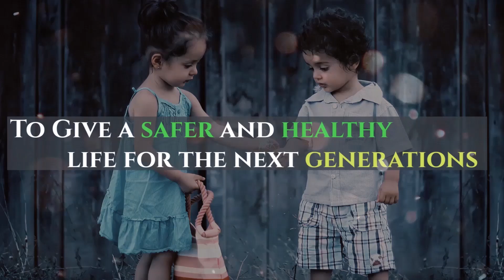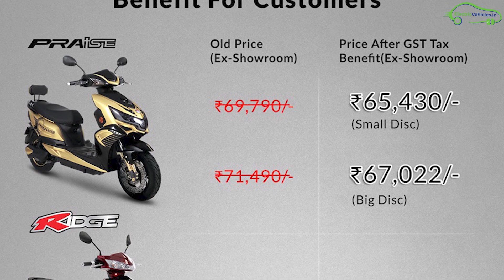Price Drop of 8 Electric Vehicles in India | Reduction of GST on EVs - EV Telugu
Electric vehicles price drop in India. Updated EV prices in India. This video contains electric scooter, electric three-wheelers, electric car price drop information.

Okinawa electric scooters
Ather energy
Avera Retrosa
Hyundai Kona
Tata Tigor EV
Ampere Zeal
Pure Energy ePluto
Mahindra e-Verito